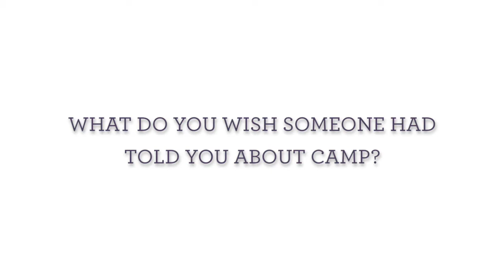What do you wish someone had told you about camp?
Girls Leadership Summer Program alumnae share what they wish they had known before attending camp.